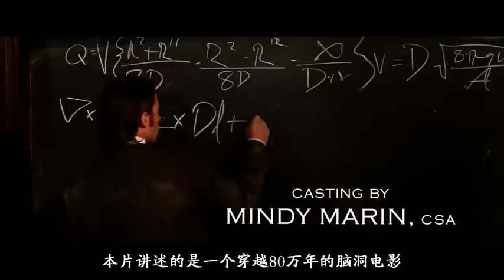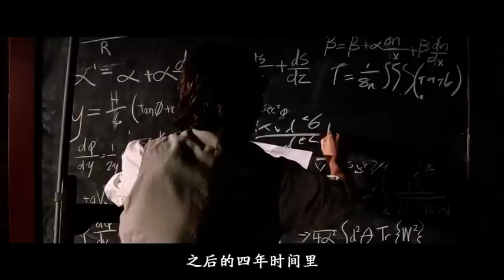80万年后的地球进化出这种怪物，人类被当做食物，惨遭种族灭绝！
科幻电影《时间机器》